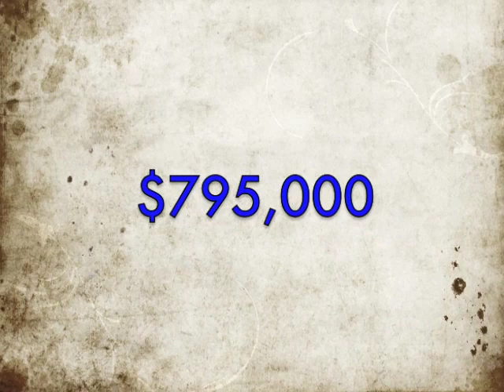600 Calle De Luna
Coldwell Banker Schmitt Real Estate